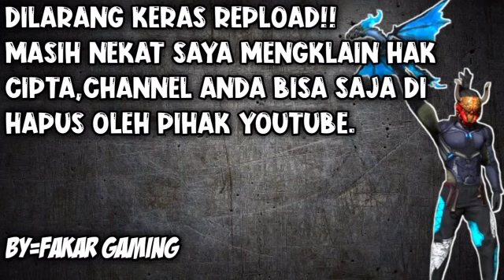FULL EFEK❗DATA CONFIG VVIP FREE FIRE SETELAH UPDATE❗NO PASSWORD❗CONFIG VIP FF TERBARU V31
𝗖𝗼𝗽𝘆𝗿𝗶𝗴𝗵𝘁𝗲𝗱 𝗠𝗮𝘁𝗲𝗿𝗶𝗮𝗹       Thumbnail, Video, All files
                                                  Includes
                                                 (resconf, clothesoverlays)
𝗔𝗿𝘁𝗶𝘀𝘁                                       FAKAR GAMING
𝗟𝗶𝗰𝗲𝗻𝘀𝗲𝗱 𝘁𝗼 𝗬𝗼𝘂𝘁𝘂𝗯𝗲         Youtube Copyright Materials,
𝗯𝘆                                             (on behalf FAKAR GAMING)

Lapor Re - Uploader :

: Dilarang Keras Review / Re - Upload Ulang Config Ini Tanpa Se Izin Saya !!

𝗗𝗼𝘄𝗻𝗹𝗼𝗮𝗱 𝗟𝗶𝗻𝗸

1. Download Config  :
3. Apk Pasang Config Otomatis :
4. Cara Download Config & Cara Pasang Config Secara Otomatis :
𝗜𝗺𝗽𝗼𝗿𝘁𝗮𝗻𝘁 𝗜𝗻𝗳𝗼𝗿𝗺𝗮𝘁𝗶𝗼𝗻

1. Wajid download 𝗘𝗫𝗣𝗔𝗡𝗦𝗜𝗢𝗡 𝗣𝗔𝗖𝗞 Full
2. Wajib download 𝗥𝗘𝗠𝗢𝗩𝗘 𝗖𝗢𝗡𝗙𝗜𝗚 sebelum ganti config Youtuber lain
3. Cara fix bug patung adalah download 𝗘𝗫𝗣𝗔𝗡𝗦𝗜𝗢𝗡 𝗣𝗔𝗖𝗞 Full

𝗦𝘁𝗮𝘆 𝗖𝗼𝗻𝗻𝗻𝗲𝗰𝘁𝗲𝗱 𝘄𝗶𝘁𝗵 𝗠𝗲
Paid Promote & Endorse Contact

Credit:
JEFF JR
FAKAR GAMING

𝗧𝗮𝗴𝘀